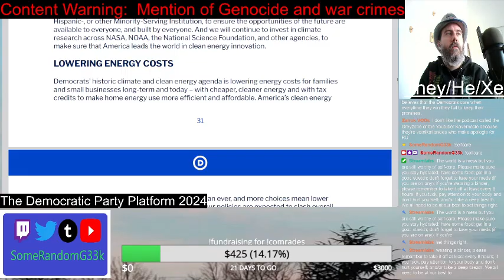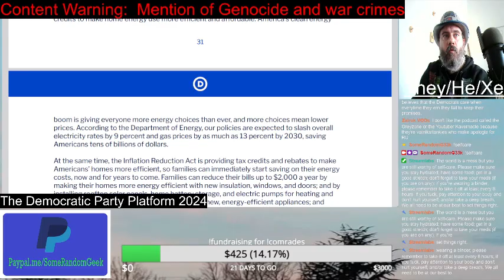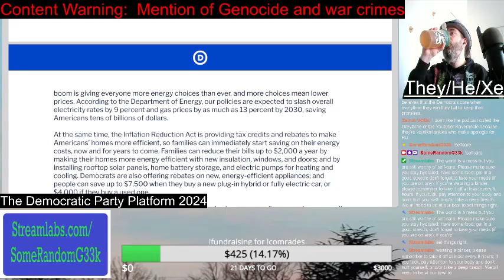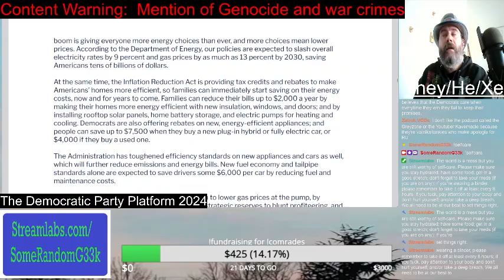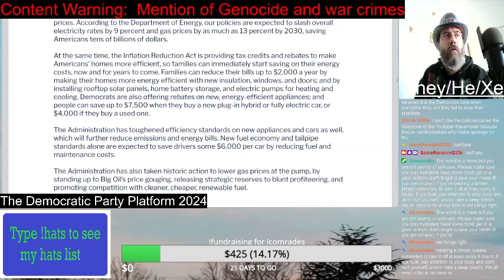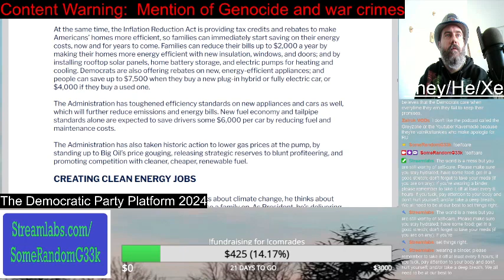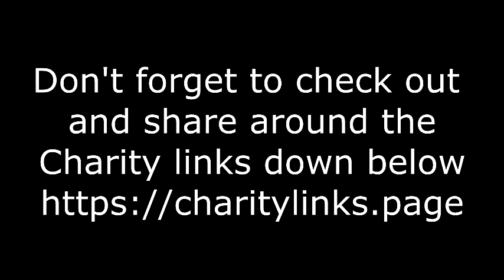Lowering Energy Cost | Democratic Party Platform 2024 | Reading Video | SomeRandomG33k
The Democrats will talk about lowering Energy Cost. AND THEIR ANSWER IS COMMUNISM! So let's see what these Capitalists has to offer.